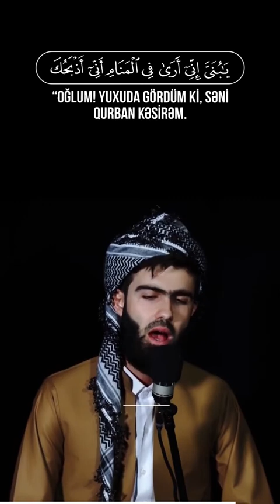Saffat surəsi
83 Həqiqətən, İbrahim də onun yolu ilə gedənlərdən (Nuhun firqəsindən) idi.
84 O zaman o öz Rəbbinin hüzuruna tərtəmiz bir qəlblə gəlmişdi.
85 Həmin vaxt o, atasına və tayfasına belə demişdi: “Siz nəyə ibadət edirsiniz?
86 Allahı qoyub yalançı tanrılarımı istəyirsiniz?
87 Aləmlərin Rəbbi barəsində zənniniz nədir?” (Onun ruzisini yeyib bütlərə tapınırsınız? Məgər bunun cəzasını çəkməyəcəksiniz?!)
88 (İbrahim) ulduzlara bir nəzər saldı.
89 Və (ətrafındakıları özündən uzaqlaşdırmaq məqsədilə) dedi: “Mən xəstəyəm!”
90 (İbrahimin yanındakılar xəstəliyin onlara yoluxmasından qorxaraq, həm də o gün qeyd edəcəkləri bayrama tələsərək) ondan üz çevirib getdilər.
91 (İbrahim) xəlvətcə onların tanrılarının yanına gedib (istehza ilə) dedi: “Məgər (yanınızda olan bu təamları) yeməyəcəksiniz?
92 Sizə nə olub ki, danışmırsınız?”
93 Sonra bütlərin üstünə yüyürüb sağ əli ilə onlara möhkəm bir zərbə endirdi.
94 (Bundan xəbər tutan tayfası) yüyürə-yüyürə onun yanına gəldi.
95 (İbrahim onlara) dedi: “Siz özünüz yonub düzəltdiyiniz şeylərəmi ibadət edirsiniz?
96 Halbuki sizə də, sizin düzəltdiklərinizi də Allah yaratmışdır!”
97 Onlar dedilər: “Bunun (İbrahim) üçün bir bina tikin, (içərisini odunla doldurub) özünü də oda atın!”
98 Onlar onun üçün belə bir hiylə qurmaq istədilər, Biz isə onları çox səfil (zəlil) bir vəziyyətə saldıq. (Hiylələri baş tutmadı, İbrahimə heç bir şey edə bilmədilər).
99 (İbrahim oddan xilas olduqdan sonra) dedi: “Mən Rəbbimə doğru (Allahın mənə buyurduğu yerə - Şama tərəf) gedirəm. O mənə doğru yolu mütləq göstərəcəkdir!”
100 (İbrahim müqəddəs torpağa yetişdikdən sonra dua edib) dedi: “Ey Rəbbim! Mənə salehlərdən olan (bir övlad) bəxş et!”
101 Biz də ona həlim xasiyyətli bir oğlan uşağı (İsmail) ilə müjdə verdik.
102 O, yüyürüb qaçmaq (atasına kömək edə bilmək) çağına (on üç yaşına) çatdıqda (İbrahim) dedi: “Oğlum! Yuxuda gördüm ki, səni qurban kəsirəm. Bax gör (bu barədə) nə fikirləşirsən!” O dedi: “Atacan! Sənə nə əmr olunursa, onu da et. İnşallah, mənim səbrlilərdən olduğumu görəcəksən!”